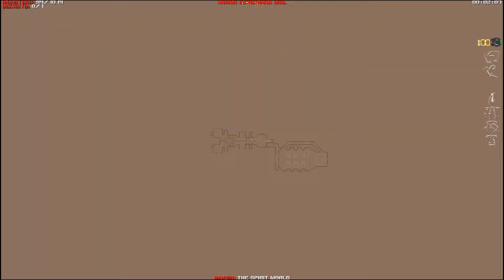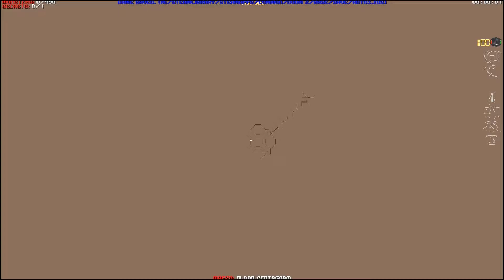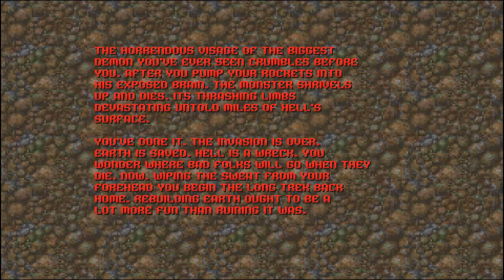Aeons of Death in- Chillax (Part 10)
JUST A FEW GROUND RULES:
1. Regarding Mugens and Doom mods, THE LINKS ARE IN THE DESCRIPTION. They're the first thing that appear in the description, as a matter of fact. Comments asking for links or saying you can't see the link will be deleted, because you're being a fail troll.
2. Please speak English. And please use proper grammar. I will not respond to non-English comments, or comments from people who can't piece together a proper sentence.
3. Keep it civil in the comments. No offensive, political or otherwise negative comments. They will be removed without warning.
4. If you don't like the content I put out, then stop watching and move along. No one is forcing you to watch.

Panzoid Intro Template Credits: Xrpx13 Intros
Panzoid Outro Template Credits: C4trion

 🎮My PC, Proteus🎮
🎮VR Headset: Oculus Rift S
🎮Case: NZXT Phantom 410 Black
🎮Motherboard: Asrock B450 Gaming K4
🎮CPU: AMD Ryzen 5 3600
🎮CPU Cooler: Stock AMD Wraith Cooler
🎮GPU: ASUS GeForce RTX 2060 OC 6GB GDDR6
🎮Storage: Samsung 960 EVO 250GB PCI-E NVMe M.2 SSD (OS Drive), Inland Premium 512GB SSD M.2 2280, Samsung 850 EVO 1TB SSD, Seagate 3TB HDD and Western Digital 3TB HDD
🎮RAM: Corsair Vengeance LPX 32GB (4X 8GB) DDR4 2400MHz
🎮PSU: Corsair CX 750M 80-Plus Bronze Modular PSU
🎮Keyboard: Logitech G815
🎮Mouse: Logitech G502 Proteus Spectrum
🎮Monitor: Lenovo C32Q-20 31.5" IPS QHD
🎮Speakers: Logitech Z313 Stereo Speakers
🎮Headset: AKG K240 Studio
🎮Microphone: Blue Yeti Midnight Blue with Pop Filter and Wind Screen
🎮Extras🎮
🎮ASUS 24x DVD-RW Optical Drive
🎮NZXT Aperture M Internal 5.25-Inch Mesh Card Reader with 2x USB 3.0